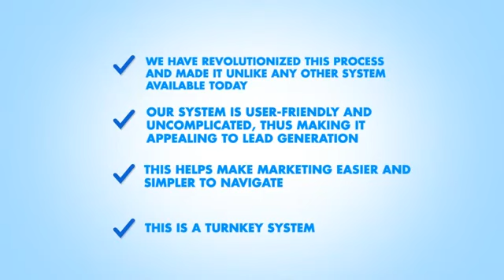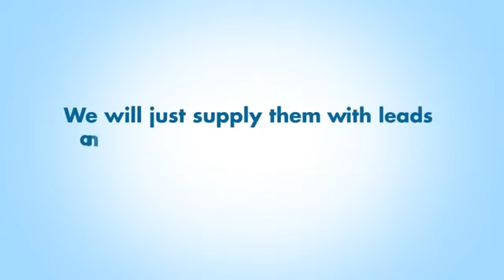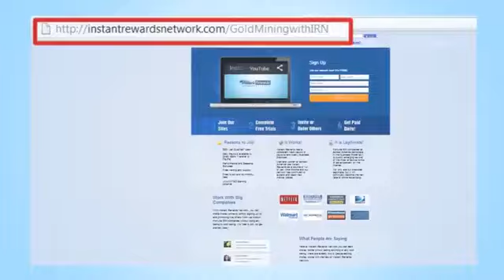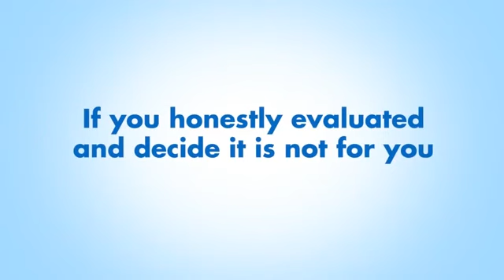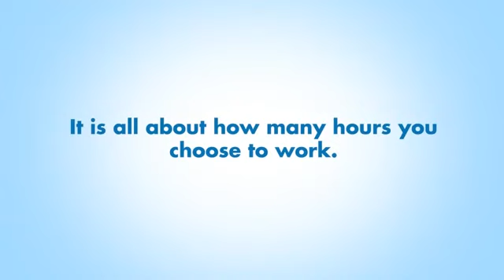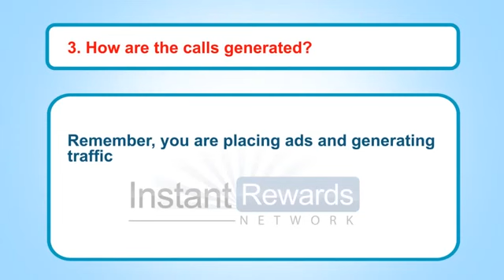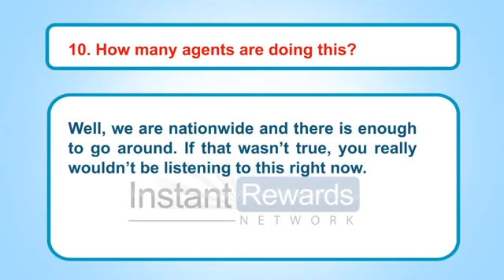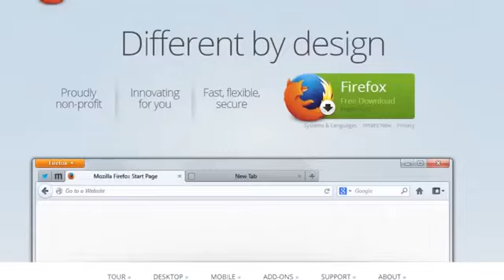Newest Work From Home Opportunity *Must Watch*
Instant Rewards Network™
✅- Verified Account
🚫-Cost To Join
🚫-Selling
💯%-Free Training
🏧-Daily Payout !

If you are wondering if Instant Rewards is a legitimate business opportunity. So many times we look for a way to make money online only to run into wall after wall of scams or companies that just want to take your money. Instant Rewards is different!! You can actually join without spending a penny if you want to.

So what the deal with Instant rewards? Many big companies (think Netflix, CreditScore.com, Proactiv) realized they were no longer getting their names out to the consumers the way they would like. Why? That's simple, DVR. When was the last time you sat through a commercial? I know I rarely do. So they came up with a plan to use a consumer driven advertising campaign. That's what Instant Rewards does. They offer free or low cost trials to services to get the word out.